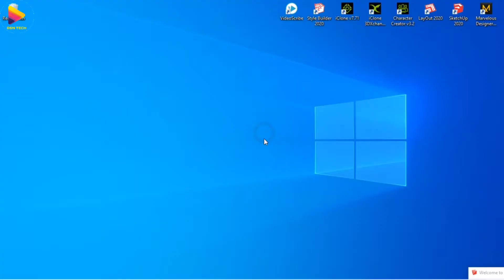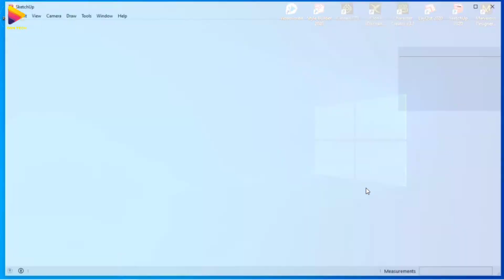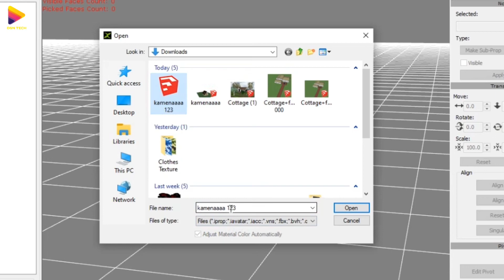How to open Sketch Up 2016 and above Virsion file in iClone 3DExchange 7 2020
all required information is in the video 👍

Please watch video carefully 🙏

Tags for ignore

iclone 3d xchange, sketchup, sketch up, character creator, iclone, How to open 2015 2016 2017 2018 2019 & 2020 Virsion Sketch Up file in iClone 3DExchange 7, how to open downloaded file in iClone 3d xchange, iclone 3d xchange download file not opening, import skp file error, please save as sketchup 2016 or earlier format if the skp file from sketchup 2016 or later version, skp file error, downloaded 3d warehouse file not opening in iClone 3d xchange, dsn, dsn tech,